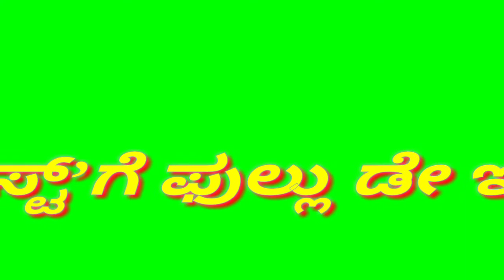PARTY FREAK' SONG ||GREEN SCREEN ||CHAMDAN SHETTY NIVEDITA GOUDA